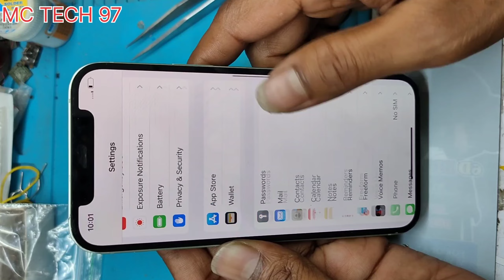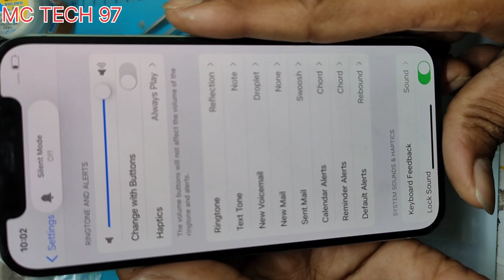iPhone 12 ear speaker not working. Speaker not working after phone update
This video shows how to repair iPhone 12 front speaker not working after update.  If you are not a technician you should not attempt to open the phone yourself at home.